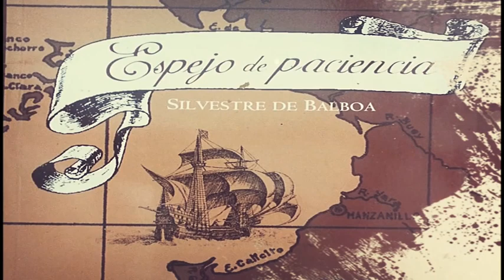11 de julio de 2022 en Manzanillo, Cuba: 230 años de una Villa.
Promoción por los 230 años de Manzanillo se celebra el 11 de julio.